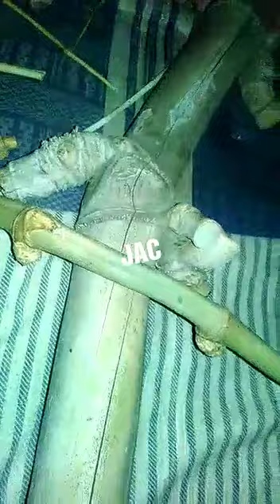Bamboo petuk || Bamboo Antik 🎍